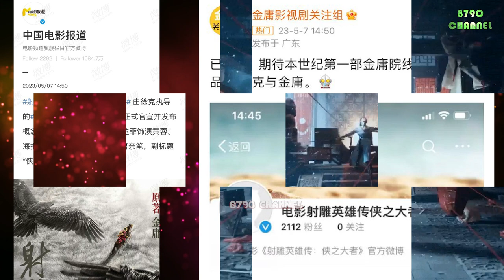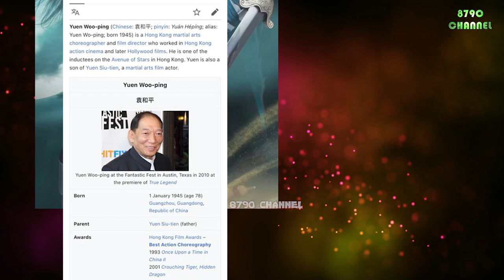Tiêu Chiến đóng cùng Thành Long, Lương Triều Vỹ trong phim mới. Anh ấy sẽ học cưỡi ngựa ở Thanh Đảo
⏭Xiao Zhan will act with Jackie Chan and Tony Leung in the new movie. He was trained in horseback riding and archery